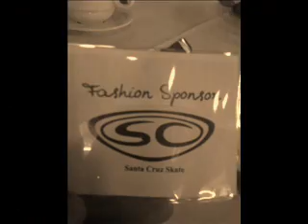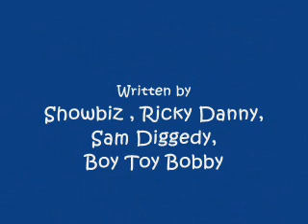SWAG SURFIN SC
Santa Cruz Surf Shop and 102.5 KDON combine forces and produce  SWAG SURFIN SC